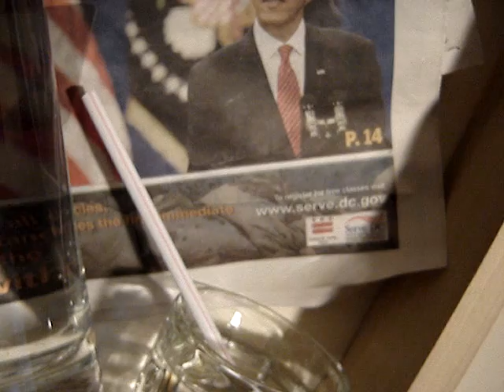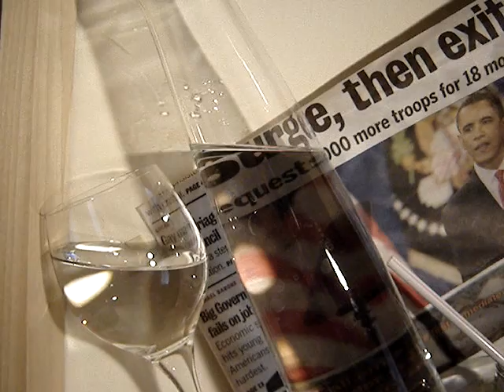Shadows#5:"TRANSPARENCY"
Shadows Box, December 13, 2009.